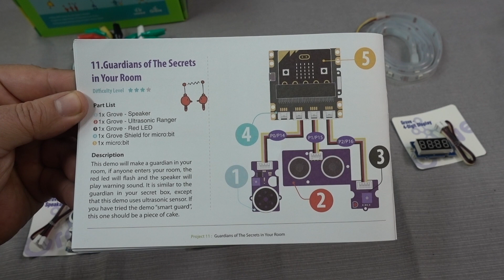IoT súpravy Grove na prvé pokusy s mikrokontrolérmi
Hlavným problémom u mnohých je, že sa boja, aby to nezapojili zle a nezničili elektronické obvody. A práve pre túto skupinu záujemcov o preniknutie do tajov elektroniky a programovania  sú určené modulové stavebnice Grove. Sú k dispozícii pre všetky vývojové dosky, ktoré v našom seriáli preberáme, čiže pre Arduino, Raspberry PI, či BBC micro:bit.